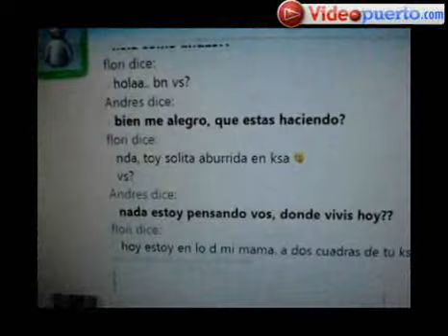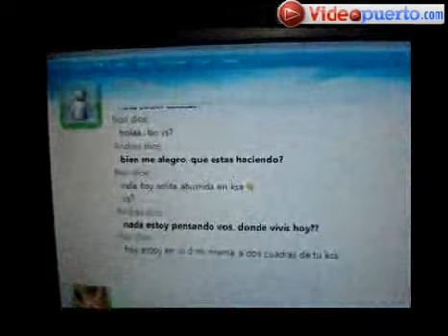"48 % de los adolescentes no percibe el riesgo en internet"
Nora Aznar, de .Para ver mas videos de estos y otros temas visite